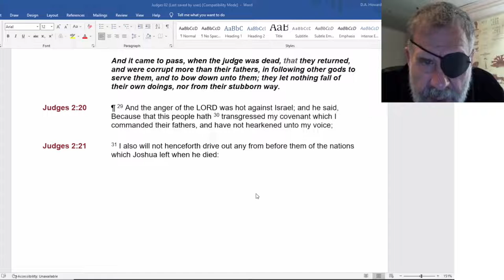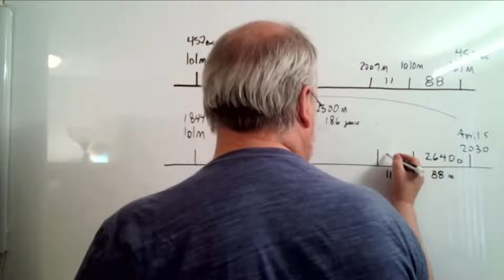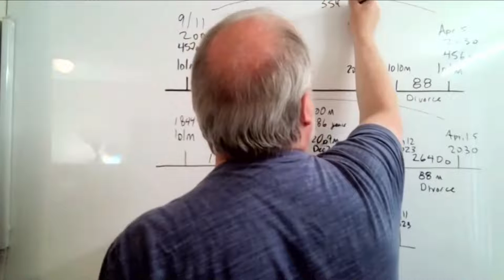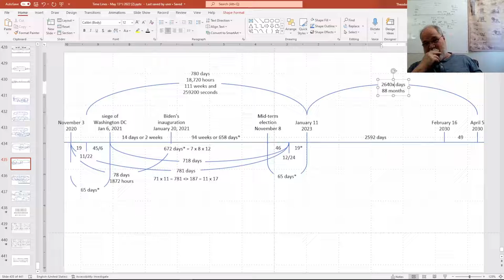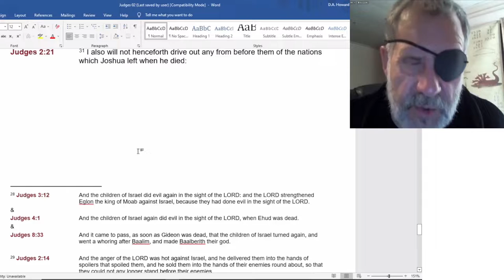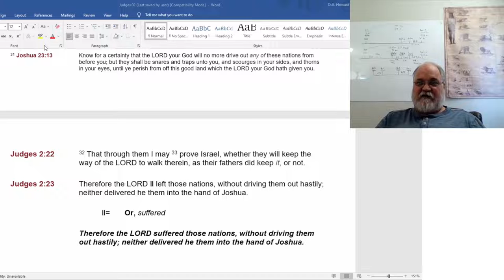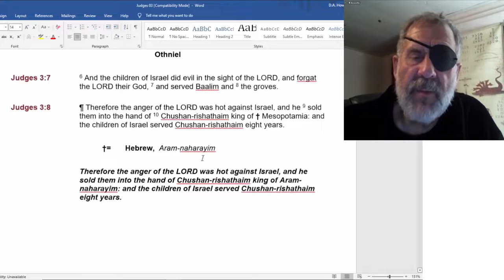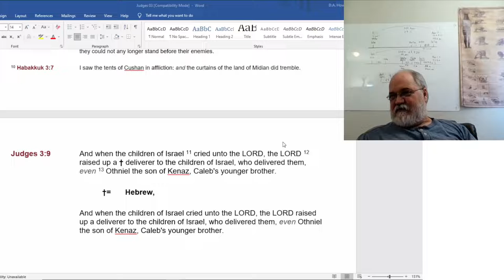2022 05 30 108. Understanding The Lines